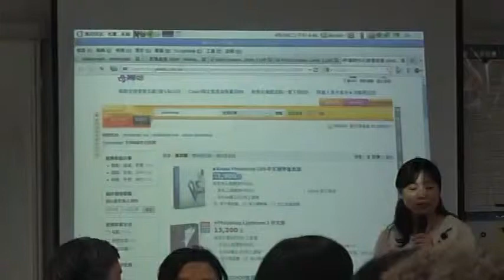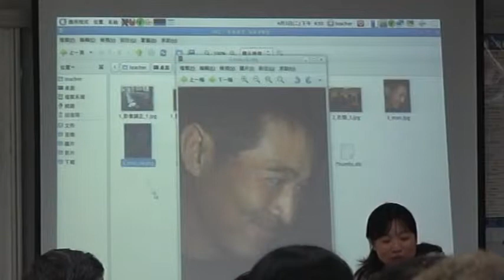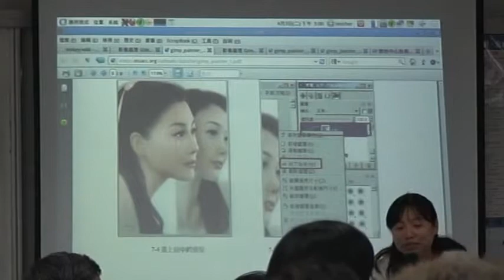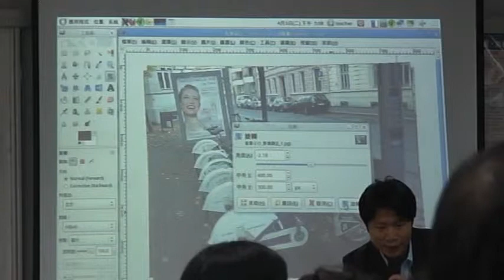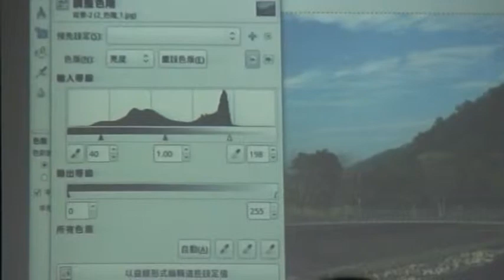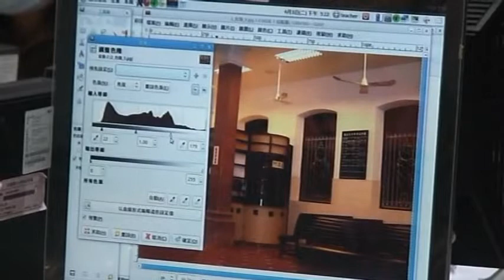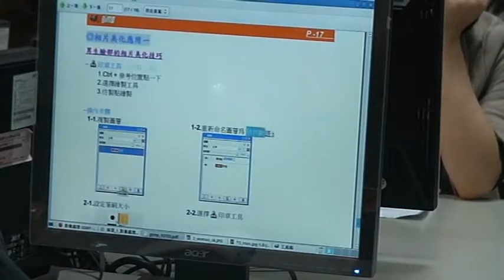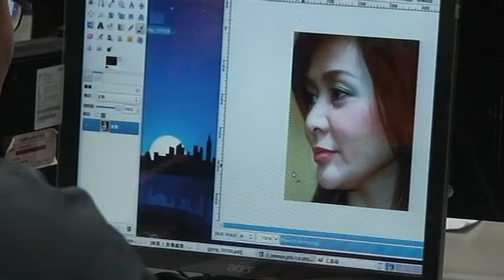雲端時代的影像編輯術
1010403自由軟體研習-雲端時代的影像編輯術
Eric主講，地點:文德國小